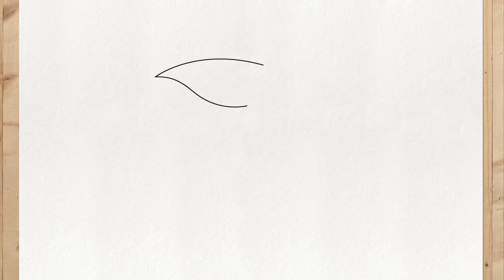Como desenhar a KURAMA (Raposa de Nove Caldas) do Naruto - passo a passo, fácil e rápido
Veja Como desenhar a KURAMA (Raposa de Nove Caldas) do Naruto tudo passo a passo, fácil e rápido. Nesse vídeo você vai aprender como desenhar a kurama passo a passo, muito fácil de uma forma que você vai poder desenhar qualquer personagem de Naruto, podendo desenhar a kurama fofa, pequena e a 9 caudas filhote.

Eu ainda vou publicar vários outros vídeos de como desenhar a kurama passo a passo simples e fácil, como: como desenhar a raposa de 9 caudas, fofa, kawaii, kyubi, 9 caudas, filhote, pequena e bonita. Esse passo a passo serve até para você que é um completo iniciante e para iniciantes, aprendendo como desenhar a kyuubi.

Vou te mostrar de uma maneira fácil como desenhar a kurama passo a passo e você não vai precisar fazer esboço nenhum. Então aproveite para aprender a desenhar da maneira certa e a como desenhar a kurama passo a passo muito fácil.

Primo Desenhos